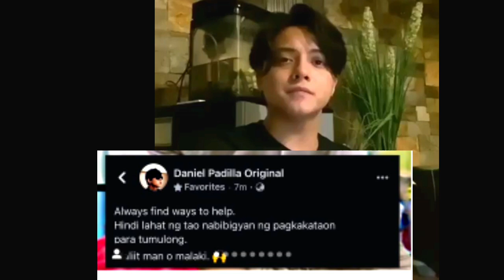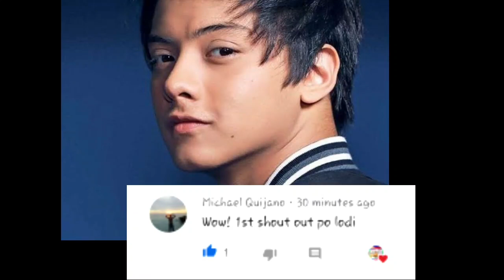Daniel Padilla spotted at personal na namahagi ng mga relief packs,sa mga nasalanta ng bagyo😱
NOTE : The songs used in the NCS playlists on this channel belong to the individual artists who have published/released their songs on British record label/music organisation NoCopyrightSounds (founded by Mr. Billy Woodford) as “Royalty Free Music”. The due credits of each artist are provided in the video as well as the description of my specially curated playlists. The guidelines required to use the Royalty music have been strictly followed. - - - - - - - - - - - - - - - - - - - - - - - - - - - - - - - - - - - - - -

Tracks: 1. Unknown brain - Superhero (feat. Chris Linton) (0:09 - 3:11) 2. Ship wrek, zookeepers & trauzers - Vessel (3:12 - 6:35) 3. Warriyo - Mortals (feat. Laura Brehm) (6:35 - 10:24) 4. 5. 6. Desmeon - Back from the dead (17:49 - 21:32) 7. EWN & Whogaux - Start that fire (21:33 - 24:26) 8. JPB - Defeat the night (feat. Ashley apollodor) (24:27 - 28:40) 9. Ship wrek - Pain (feat. Mia vaile) (28:41) - 32:11) 10.
©️ Check out The Usage Policy on how to use NCS music in your videos